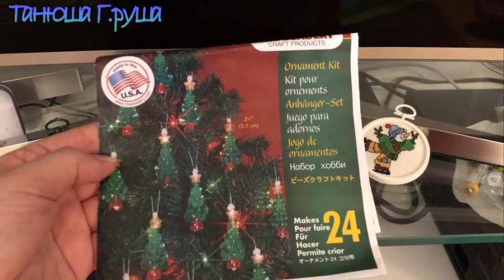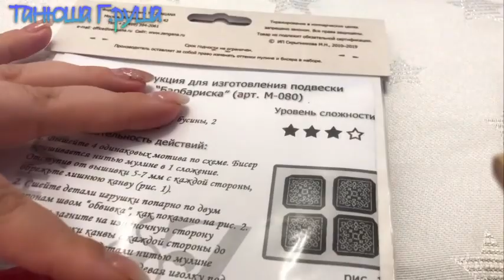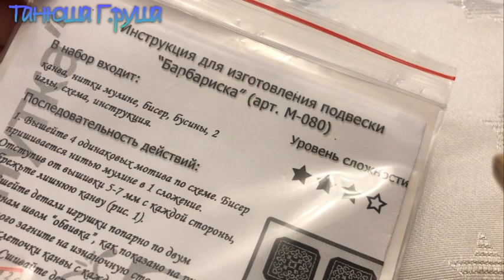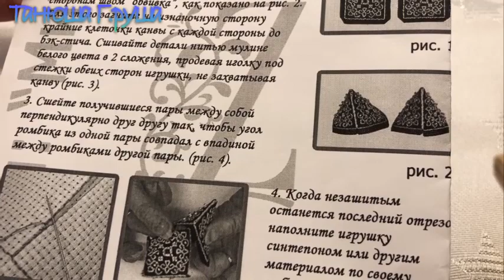#158. Вышивка в моем новогоднем интерьере. Игрушка Zengana "Барбариска"!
В этом ролике покажу, как я декорирую новогодний интерьер своей вышивкой. Вышитая декорация смотрится очень уютно и празднично. Но вышитые штучки у меня появляются очень медленно.